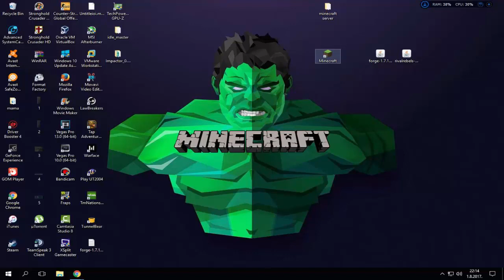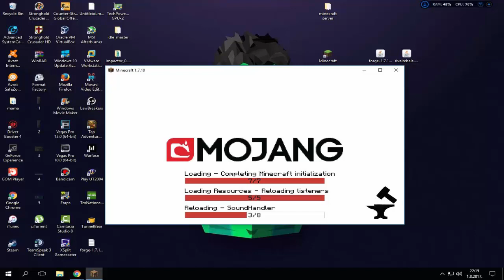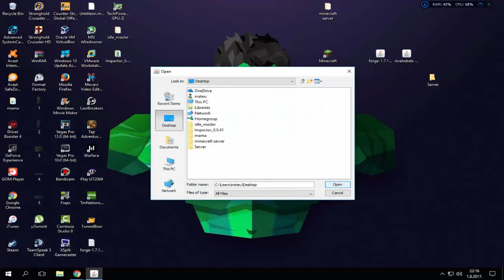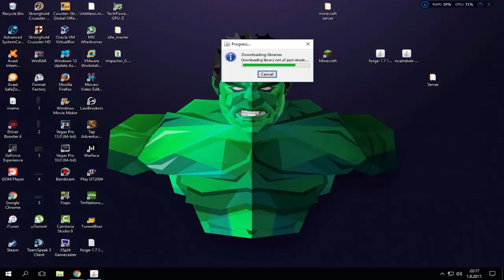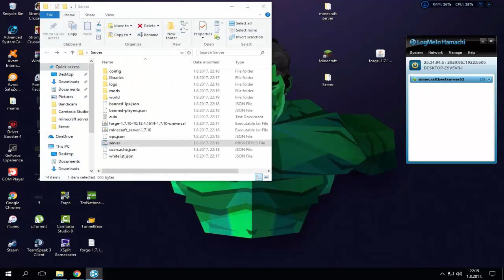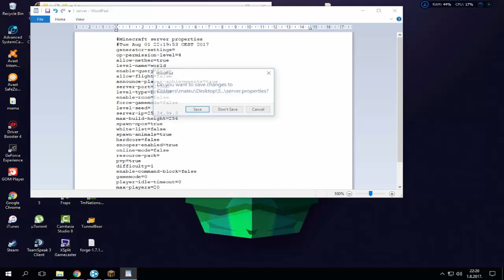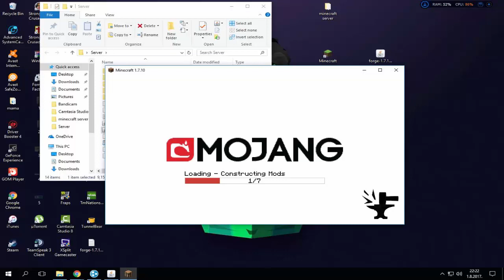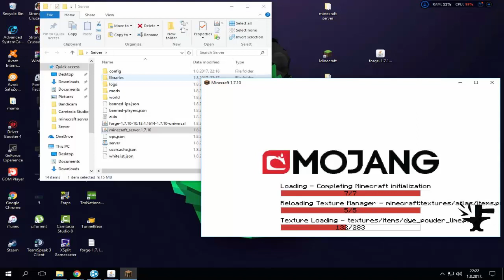Minecraft - Kako Instalirati Modove?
Ako Vam se svideo klip obavezno ga lajkujte i pretplatite se na kanal,puno bi mi znacilo, hvala!

Zaboravio sam napomenut u videu,vidim da vam se svida i da vas jos privlaci minecraft,kad smo skorom dobili 100like na proslom videu,tako da ako na ovom dobimo 110like do nedelje radim giveaway!